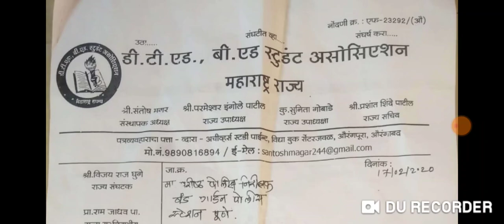पवित्र पोर्टल शिक्षक भरती महत्वाचे अपडेट्स।।